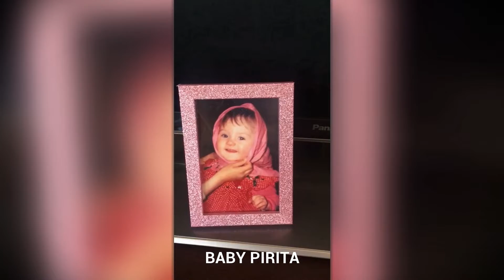Ava Grace Pritchard 'Baby Shower' || (06/26/2022)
Ava Grace Pritchard's baby shower (06/26/2022). Thanks auntie Diane & uncle Wayne for hosting such a special event. Thank you to everyone who gave such heartfelt / thoughtful gifts 🙏🏻 Ava is sure blessed to have such a loving tribe ❤️

My Name is Jason Pritchard and as far as I can remember I liked making fancy innovative projects. This is a channel with come collections of my Art over the years. It probably also tells a story of my journey and the challenges and changes that have happened over the past few years. Check me out! Thanks =)

♬ ★ Music ★ ♬

► IAN POST - Arisaig (Acoustic Version)

★ THANKS FOR ALL THE LOVE AND SUPPORT!!! GOD BLESS ★